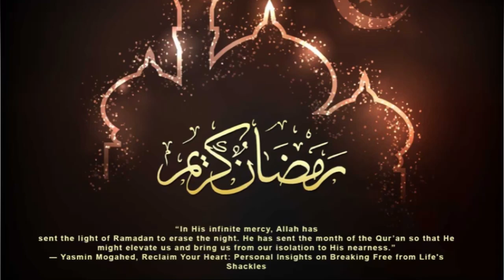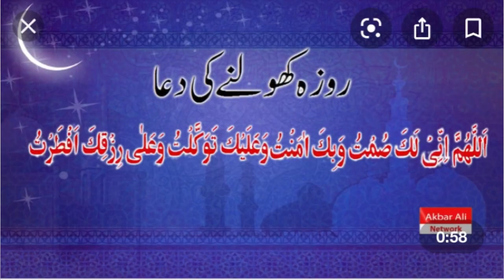Ramzan ka Alwidha Jumma statusl Alwidha jumma mubarak whatsapp status 2021 | friday statusl new naat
nooreramzansong​​mzansong​​​​​​​​​